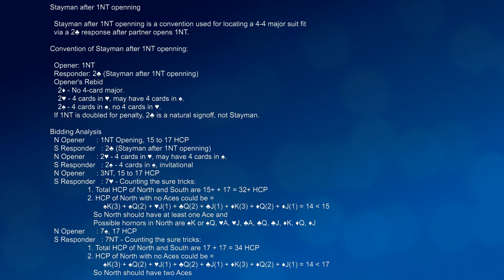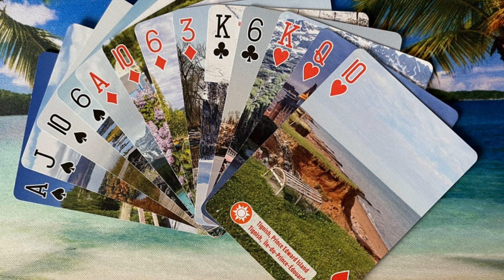Bridge Grand Slam (32) - Stayman after 1NT Opening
Stayman after 1NT opening is a convention used for locating a 4-4 major suit fit via a 2♣ response after partner opens 1NT.